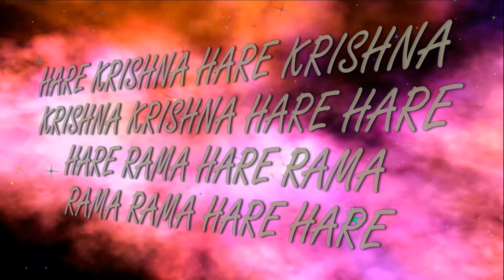5.01.2020 Sankirtana fest. ISKCON Dnipro Ukraine